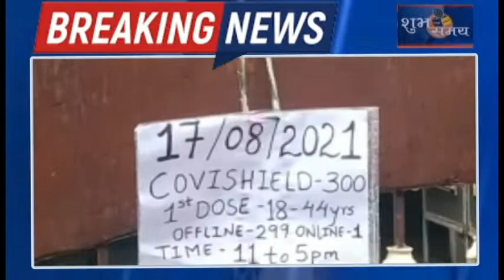ssnews mumbaiakr live भायंदर में उमड़ी भारी भीड़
भायंदर में उमड़ी भारी भीड़